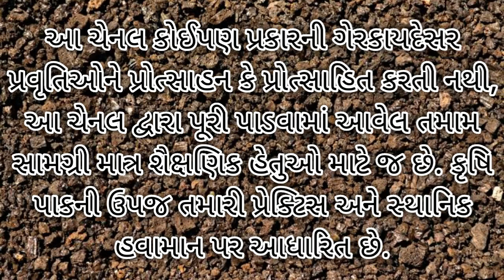જીરુંમાં સુકારાનું સચોટ નિવારણ | જીરા માં સુકારા નું નિયંત્રણ | cumin wilt management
નમસ્કાર ખેડૂત મિત્રો, મસાલા નો ખુબ જ અગત્ય નો આપણા રાજ્ય નો પાક એટલે જીરું નો પાક ! તો આ પાકમાં વાતાવરણ ની પ્રતિકૂળ પરિસ્થિતિ ને કારણે જીરા ના પાકમાં સુકારા જેવા મુખ્ય રોગ આવતા હોય છે તો ચાલો જાણીયે કે આ રોગ ને કેવું વાતાવરણ અનુકૂળ આવે છે, તેનું નુકશાન, ઓળખ અને તેનું સંકલિત નિયંત્રણ જાણવા માટે આ વિડિઓ અંત સુધી જુઓ. તેનું વધુ ઉત્પાદન લેવા માટે શી કાળજી લેવી તે બાબતની વાત આ વીડિયોમાં કરવામાં આવી છે.

કેમ છો મિત્રો.. હું તમારો મિત્ર કલ્પેશ ટીલારા
તમને ખેતી વિષયક માહિતી આપતો રહીશ તો અમારી ચેનલને તમે અત્યારથી જ સબસ્ક્રાઈબ કરી લો, જેથી તમને અવનવી માહિતી મળતી રહે...